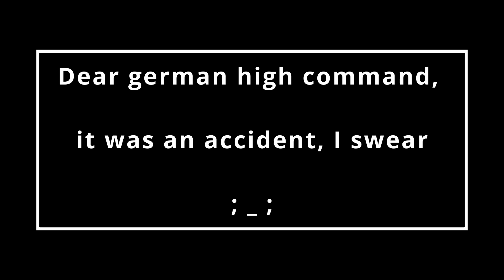Uboat: What happens when you sink a friendly uboat on accident?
I swear it was an accident.

Game is Uboat